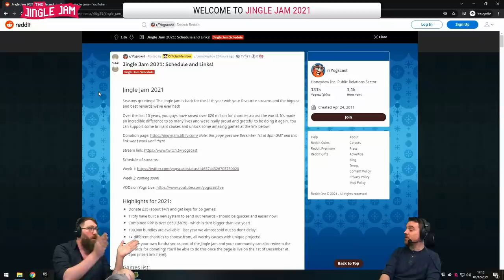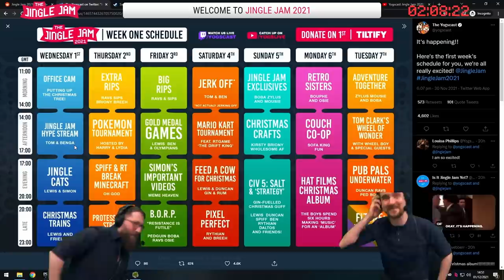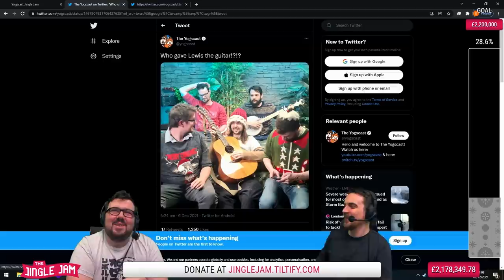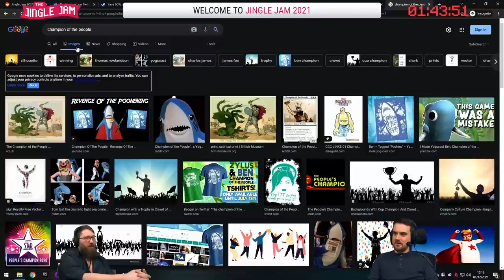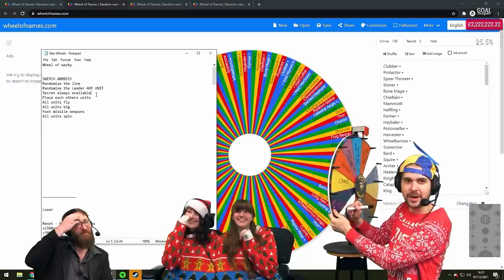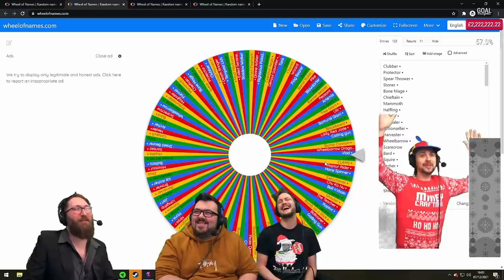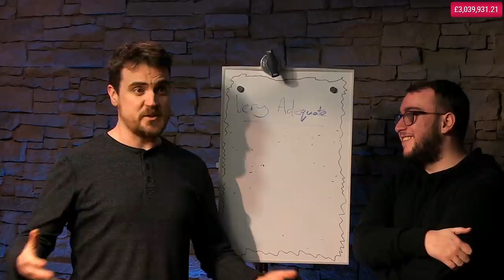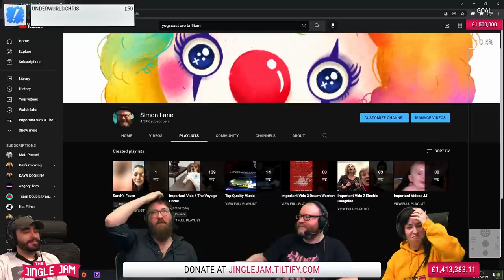Yogscast Jingle Jam Rewind 2021